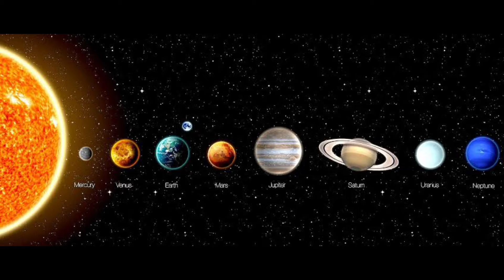ये Facts सुनकर आपके होश उड़ जाएंगे | interesting facts | fact #32 | Facts By Addy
(ignore hashtags)